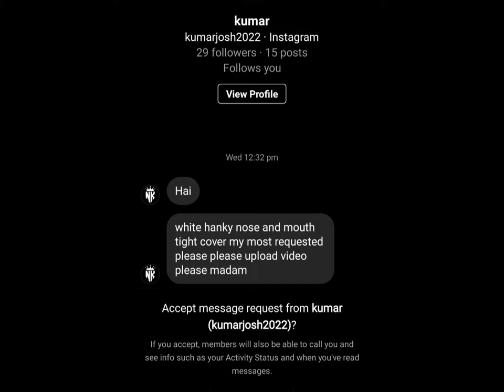How to cover mouth and nose with handkerchief || Face Cover with handkerchief